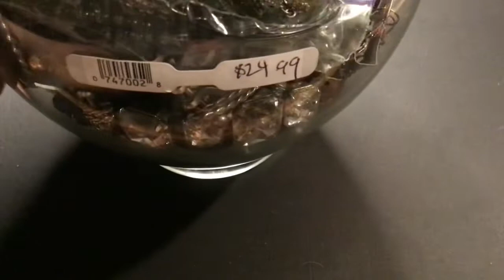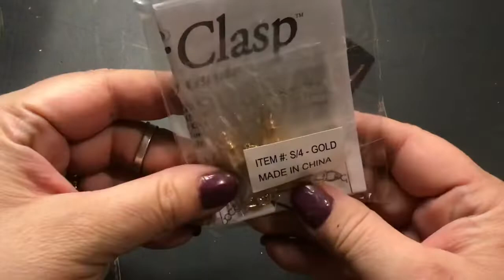New Jewelry jar